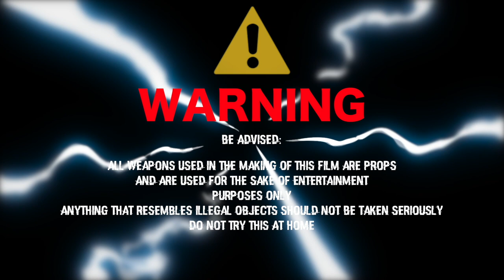Lil Vell x Dmoney x Lo Money - Back At It 🎥Shot By Day One Visuals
Lil Vell x Dmoney x Lo Money - Back At It